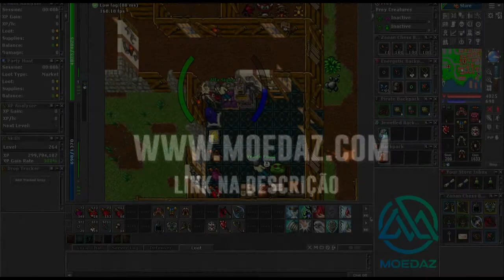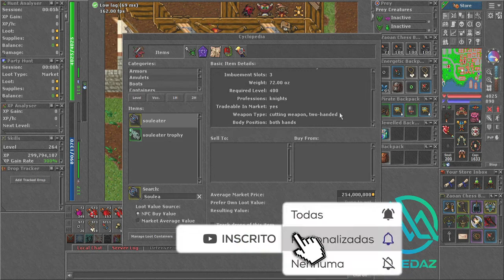Top 5 - Axe 2H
Conecte-se Conosco

🔗 Ganhe jogando Tibia Blackjack com bônus exclusivos! Acesse